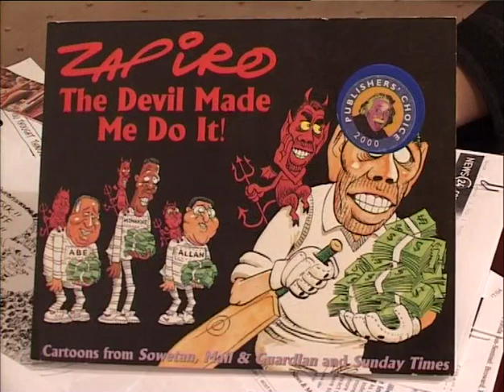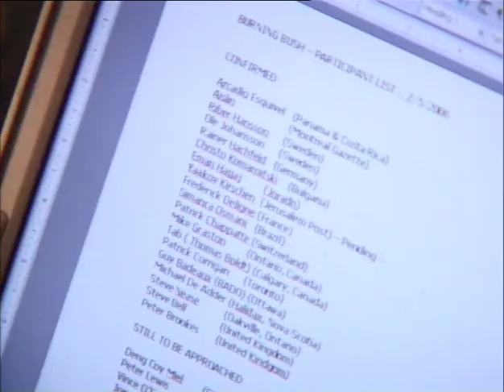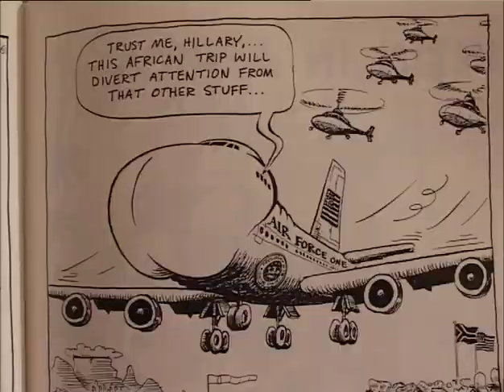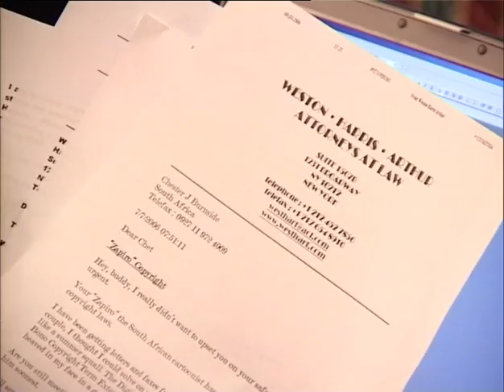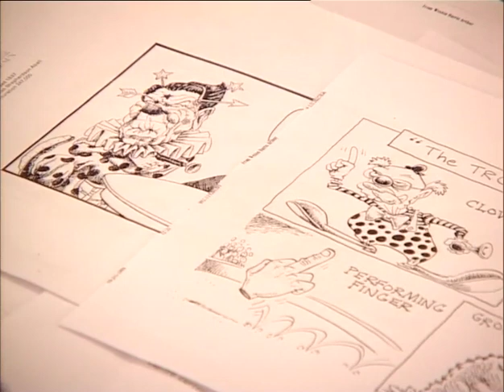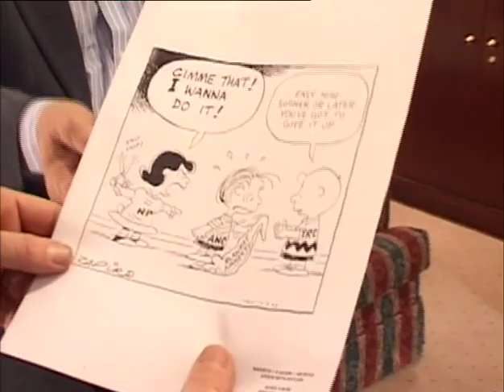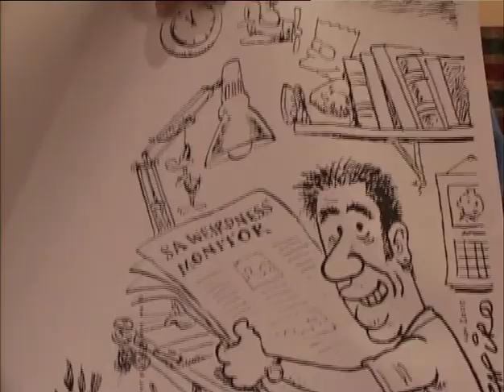Laugh Out Loud (Mnet) - Jonathan Shapiro Prank (Jeremy Mansfield) (Darren Wackhead Simpson)